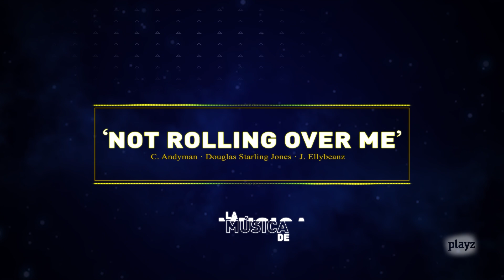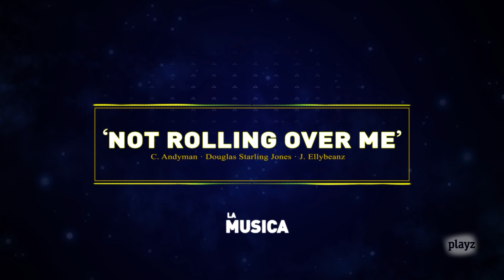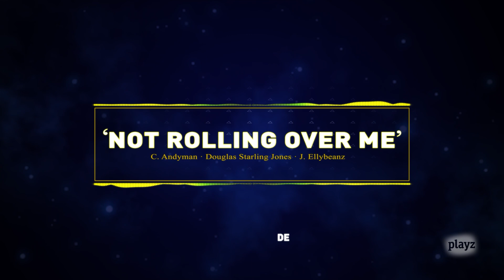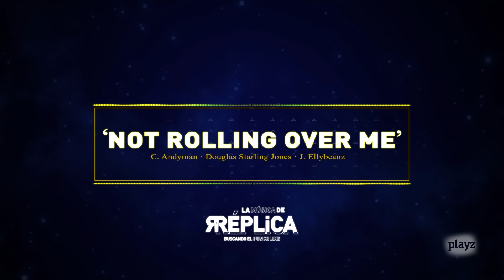Freestyle: todas las bases de RÉPLICA Temporada 1, Buscando el Punch Line (freestyle beats)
Escucha todas las bases musicales de Réplica en este recopilatorio y mejora tu Punch Line.

01:53 "Not rolling over me", C. Andyman, Douglas Starling Jones y J. Ellybeanz
05:11 "Noy my future", B. Owen y Darwin Hunte
08:10 "Harlem sunrise", B. Clint Gomez
10:32 "Hype this night", C. Johnny Wishbone
12:39 "Get krunk", Drew Milligan
15:16 "Be you", Simon Alban y Law RuinzAson
17:57 "Belly of the beast", David Walker, Christopher Mitchell y Louis Hackett
20:44 "Oh snap", Alexander Hitchens
23:51 "Skip to the flipside", Mate Perry y Mason Gomez
26:29 "So aggressive", Harlin James, Clav y DumiMaraire
28:55 "The project", Ross Stephen Gilmartin
30:40 "Lychee", Barry Gilbey, Jamie Westgarth Shield y Luke Sidney Filsell